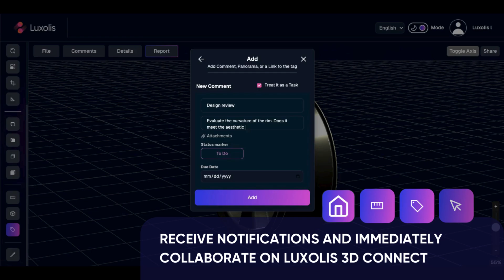Integrated 3D Vision and Collaboration Solutions for Automation - Luxolis 3D Vision Camera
Harnessing the Power of Luxolis 3D Vision Camera and 3D Connect for Seamless Automation and Real-Time Collaboration in Manufacturing and Logistics Facilities.